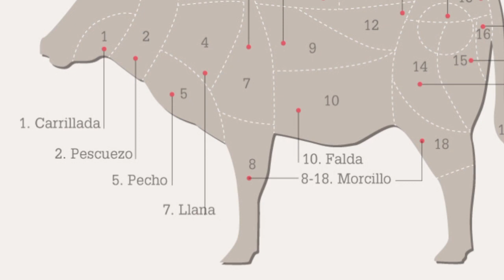FILETES DE CARNE CON PAPAYA | CONDIMENTO PARA LAPPING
FILETES DE CARNE CON PAPAYA el condimento que te enseño en esta receta es el condimento con el que se prepara un plato típico BOLIVIANO llamado LAPPING, no dudes en preparar esta receta porque la carne sale con un sabor fabuloso!!!